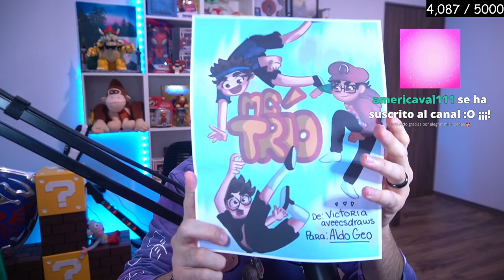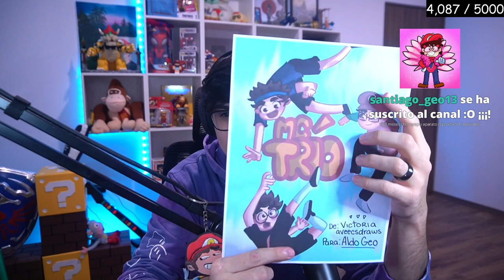Experimento Hardcore | aldo_geo | Día 6